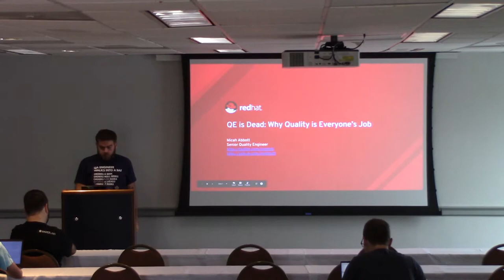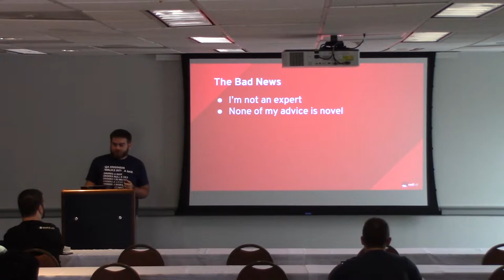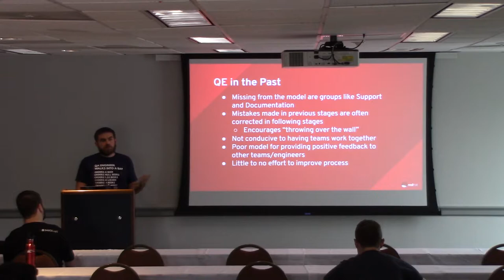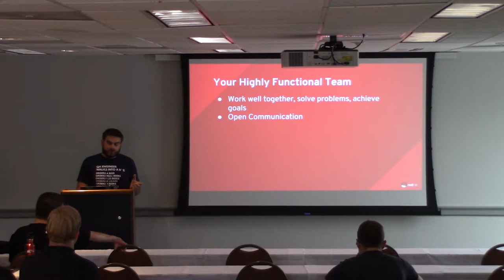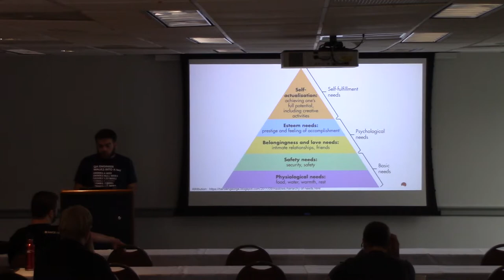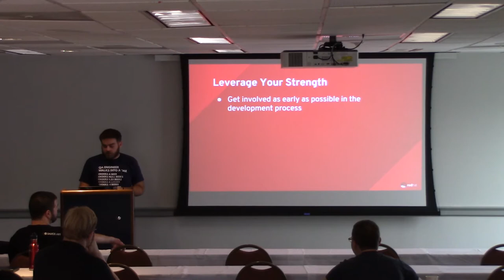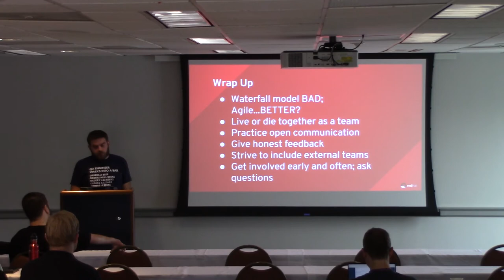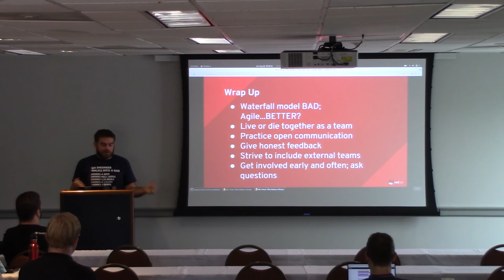QE is Dead: Why Quality is Everyone's Job